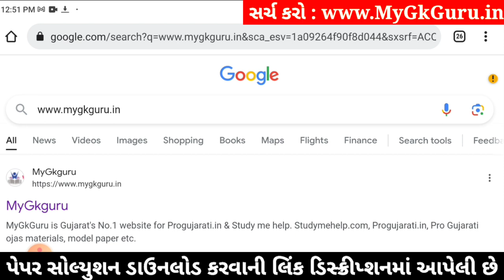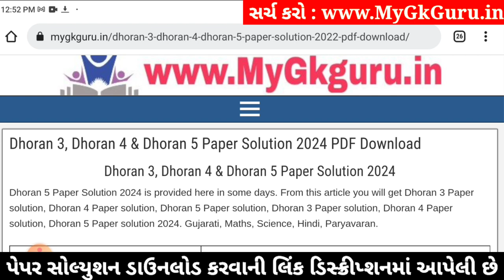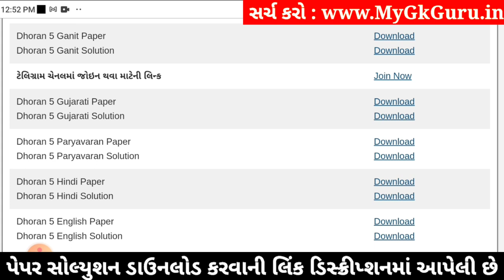Std 5 gujarati paper solution 2024 40 marks, Dhoran 5 gujarati paper solution 2024 std 5 gujarati